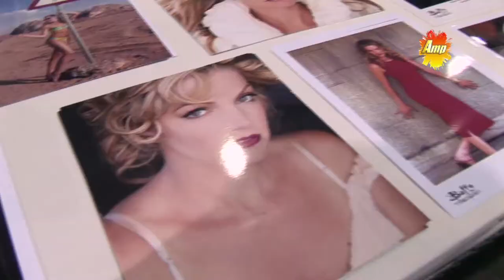Clare Kramer Interview (Comic Vibe) - Philadelphia Comic Con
James Flamez interviews Buffy Actress Clare Kramer at Philadelphia Comic Con 2011.